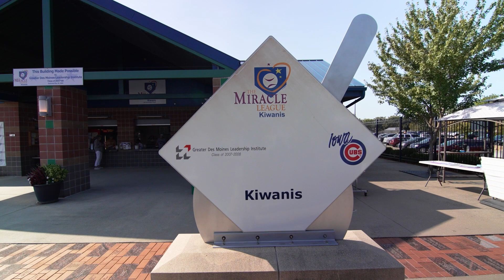Bob Mitchell | 2023 Distinguished Alumni Awards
Bob Mitchell is renowned across Iowa for his human resources expertise as well as a lifetime of volunteerism to UI alumni organizations, Kiwanis, and other endeavors near and dear to his heart.

Since 1963, the University of Iowa has annually recognized accomplished alumni and friends with Distinguished Alumni Awards. Awards are presented in seven categories: Achievement, Service, Hickerson Recognition, Faculty, Staff, Recent Graduate, and Friend of the University.